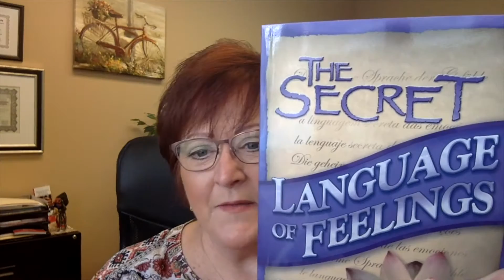Distractors and the Secret Language of Feelings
We’re continuing our discussion about feelings. Feelings are at the core of just about everything that happens with my clients.

People ask where I get all of this information. I’m constantly reading and taking classes and I’m always learning from my clients. They all have something to teach me. This information that I’m talking about comes mostly from this book, The Secret Language of Feelings by Calvin Banyan. Cal does a great job of putting things in perspective and keeping it simple. I recommend this book to all of my clients.

What do we use the we get a feeling and we choose to ignore it. Cal calls them distractors. Distractors come in many forms - eating, drinking, shopping, working too much, gambling. The problem with distractors is that they actually work for a short period of time.

But there is no amount of food that we could put into our mouth that could make us feel less lonely. There is no amount of alcohol that we can drink to make us feel less angry. There is no amount of shopping or gambling that can makes feel less lonely.

When we don’t address the real need, want or desire, those feelings stay unsatisfied and they keep trying and trying to come to the surface. It takes a tremendous amount of energy to keep them inside of us, and sooner or later, the feeling has to express itself in some way. Our bodies simply cannot keep them inside forever.

Next week we’ll talk more about these feelings.

I’m Roberta Fernandez, a Board Certified Hypnotist and Certified Trainer at The FARE Hypnosis Center, helping you take back control by unlocking the power of your mind to reach your goals of any kind.